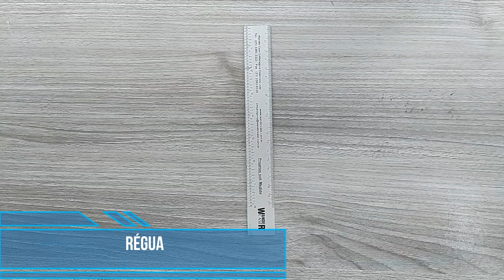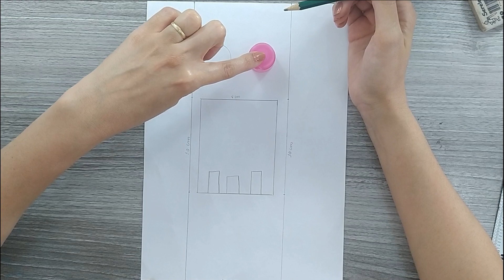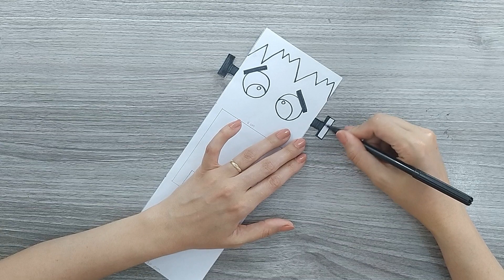Halloween: Fantoche Frankenstein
Aula de Artes: Fantoche Frankenstein em comemoração ao Halloween.